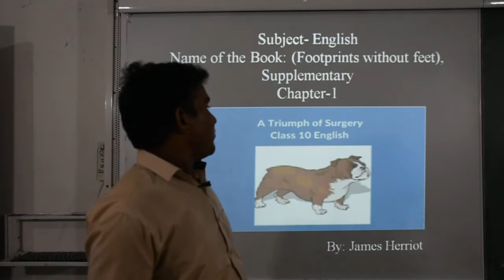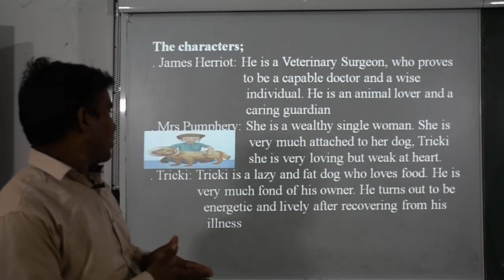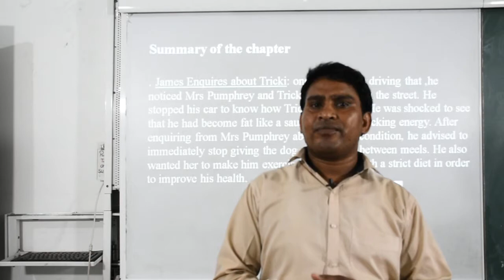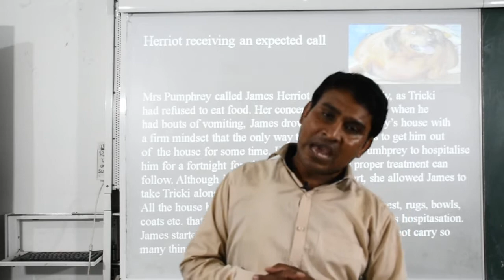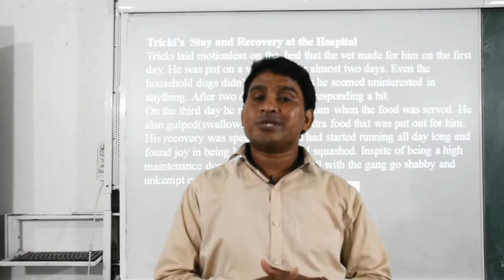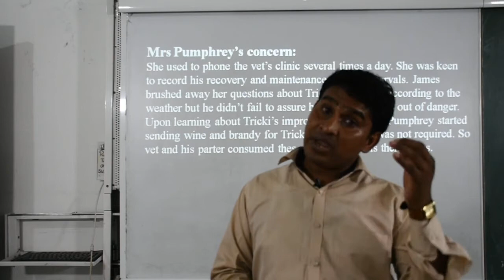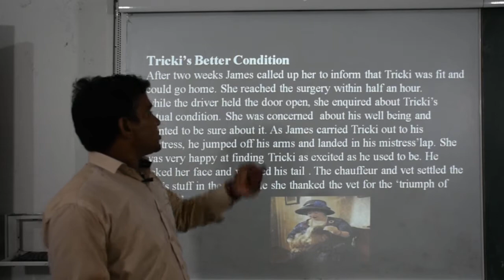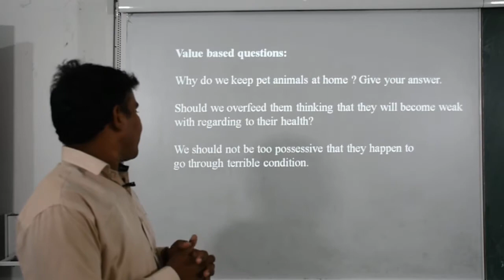Class 10th English (II Video)